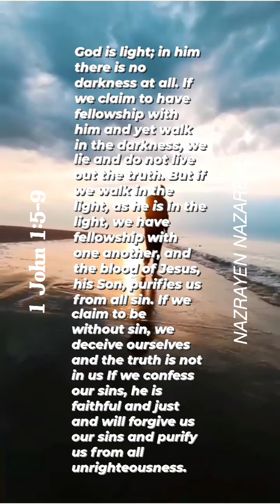1 John 1:5-9